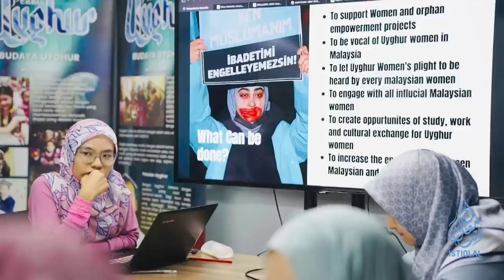ئىستىقلال كۈندىلىك خەۋەرلىرى |2023.4.13| ئۇيغۇرلار ھەققىدىكى قانۇن سۈرۈشتە قىلىندى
ISTIQLAL KÜNDILIK XEWERLIRI |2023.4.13| UYGHURLAR HEQQIDIKI QANUN SÜRÜSHTE QILINDI